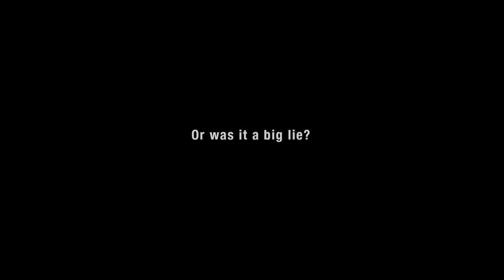UNLOCKED: The Seeker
Unlocked: The Seeker. The International collaborative short film series' 2nd film. A film shot in USA, Pakistan and Australia. With 3 actors who didn't meet or even leave their homes during the lockdown. Another story where a stranger from Karachi reaches Los Angeles and gets stuck in the lock down... A night which will change their lives forever